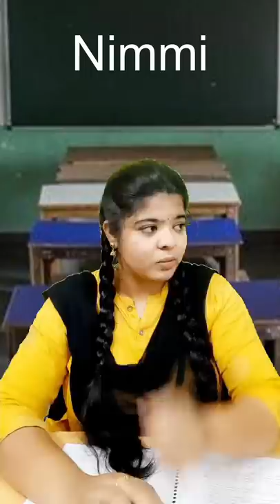Primary Vs Higher Secondary 😅(Part -3)